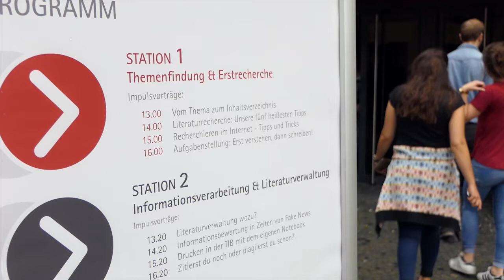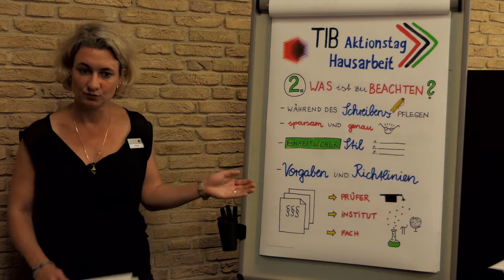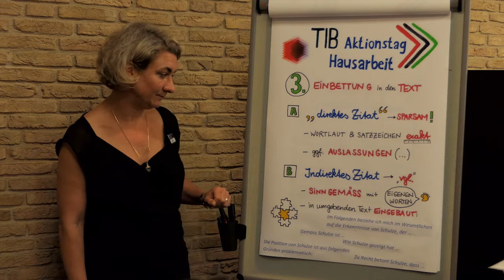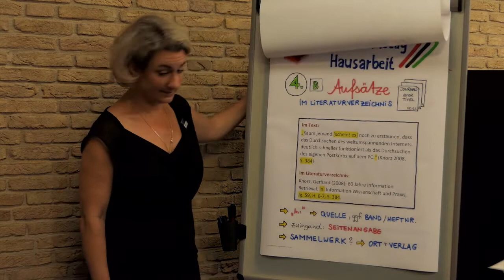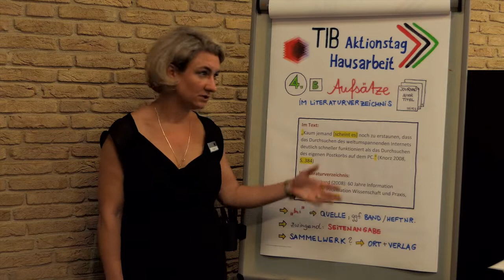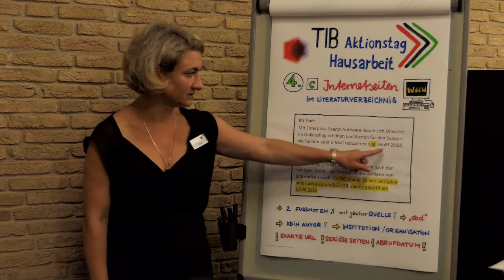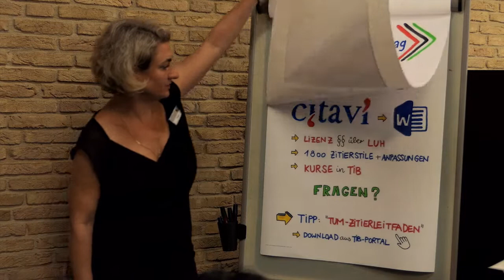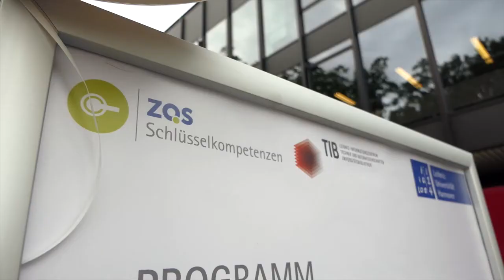Das Literaturverzeichnis - Gewusst wie!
Unser kurzer Vortrag zeigt dir, welche Inhalte du mit Zitaten belegen musst, damit dein Text den Anspruch des wissenschaftlichen Arbeitens erfüllt und du Plagiate vermeidest. Du lernst den Unterschied zwischen direkten und indirekten Zitaten kennen und bekommst Anregungen, wie du Zitate in deinen Text einbetten kannst. Wir zeigen dir Beispiele für Zitationen von Büchern, Aufsätzen, Internetseiten und natürlich vom Literaturverzeichnis selbst.

Reihe "Textproduktion"
Impulsvortrag im Rahmen der Veranstaltung Aktionstag Hausarbeit an der Technisches Informationsbibliothek.
Referentin: Jenni Rügge